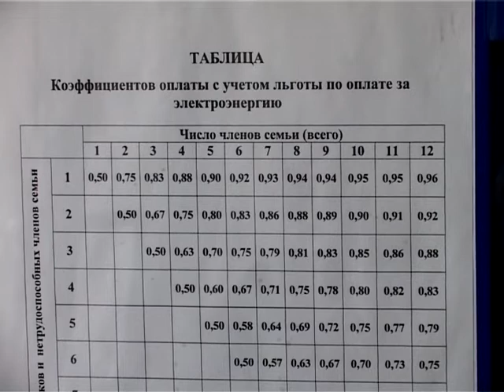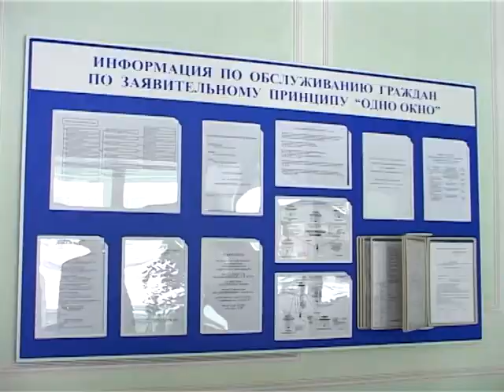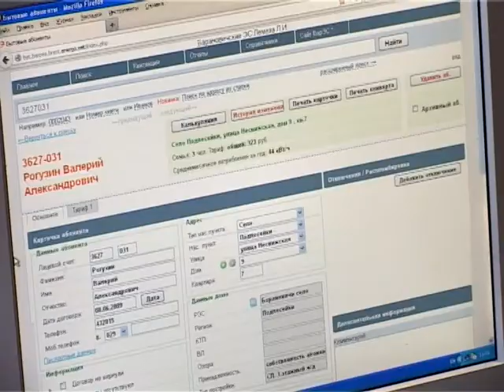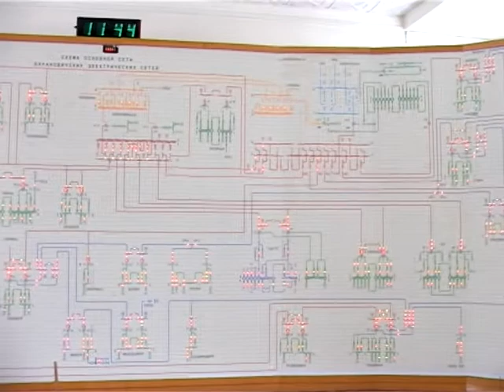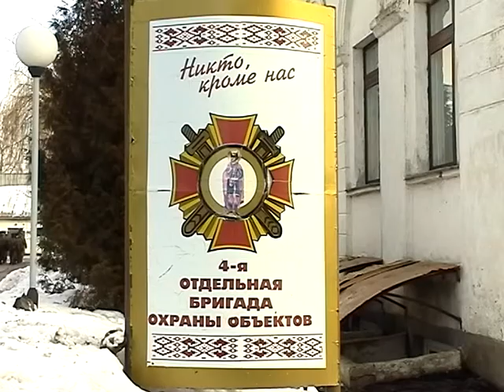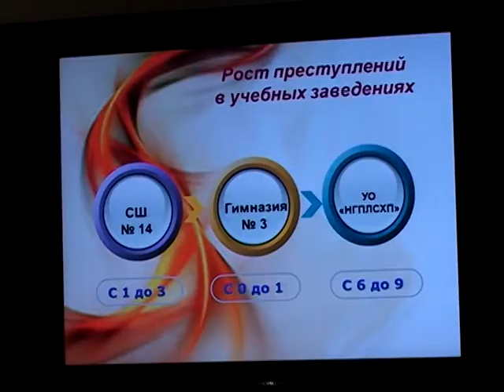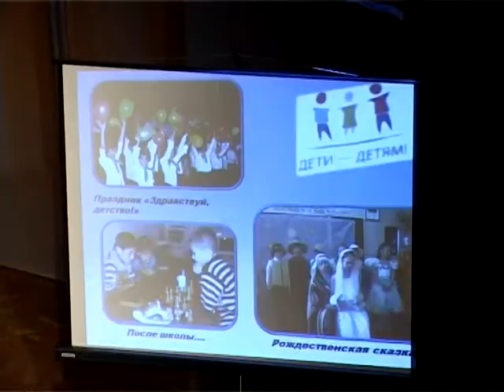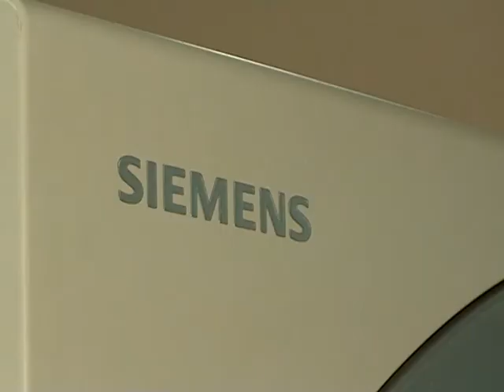7 Дней 09 февраля